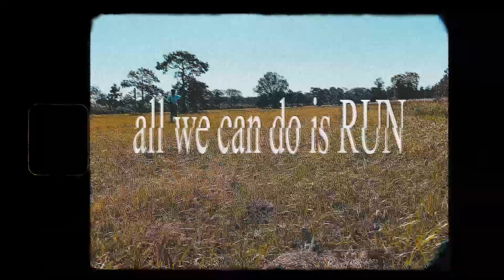detro mighty - old feelings (acoustic version)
enjoy, fools

 + Y U R R R +